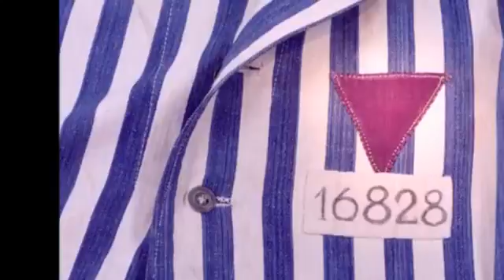8 de mayo de 2016